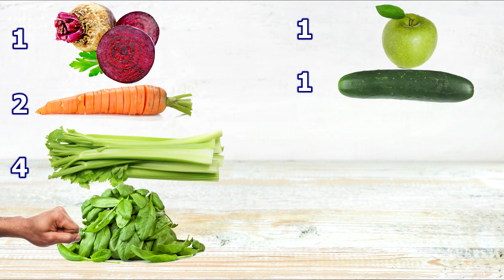Popijte ovo ujutru i istopite STOMAK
SASTOJCI :
- 1 velika cvekla
- 2-3 šargarepe
- 4-5 štapova celera
- 1 šaka svežeg spanaća
- 1 jabuka
- 1 sveži krastavac
- 2 rotkvice
- parče korena đubmira
- 1 limun